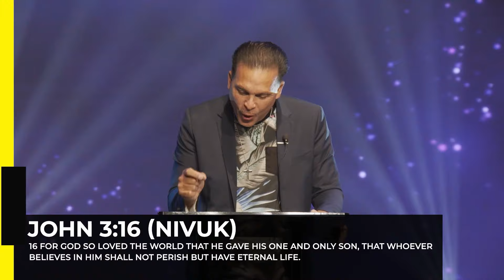How To Change The World | Pastor Marco Garcia